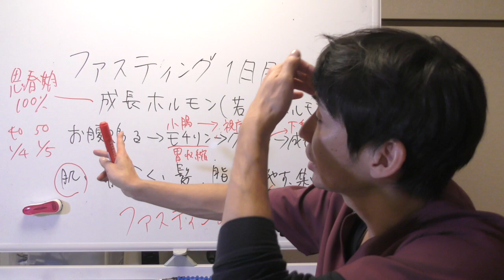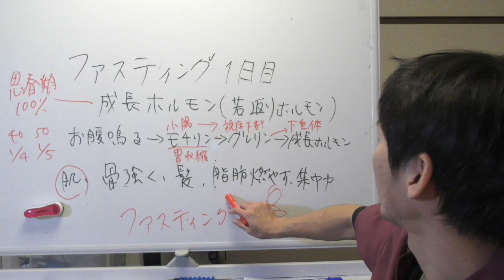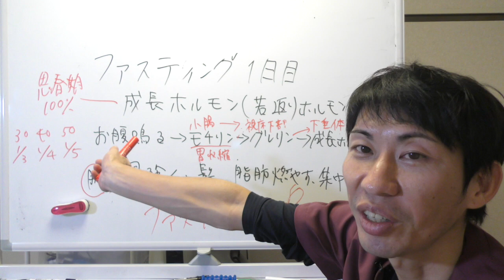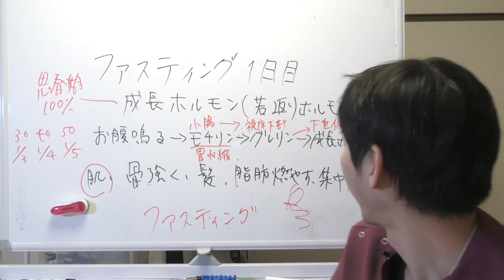成長ホルモンで若返り｜美魔女になろう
あなたの内に秘められて原石を輝かせるファスティングアドバイザーのyasushiです。

所沢支部長のYasushiから大事なお知らせがあります。

【勝ち続けるためのファスティング】
ホームページ

〒359-1124
埼玉県所沢市東住吉7-17　イーストタウン101